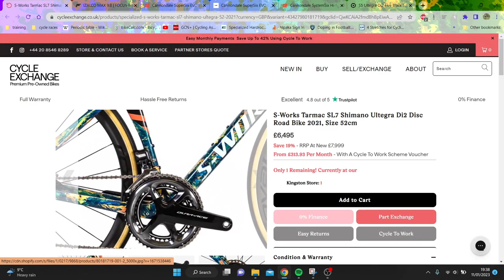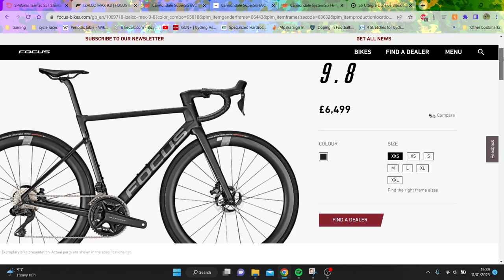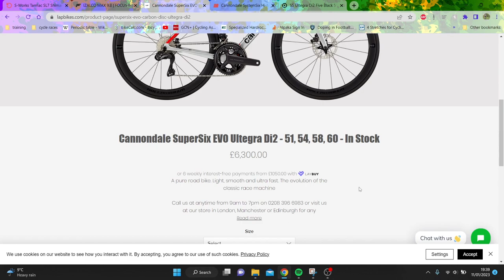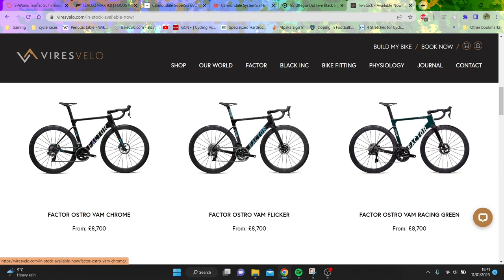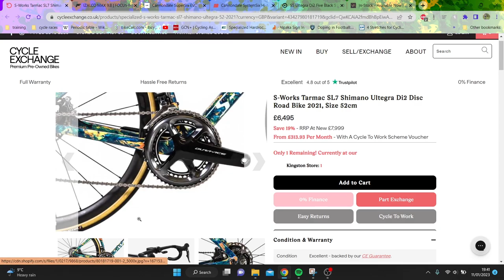Binning off rim brakes and going to DISC !!